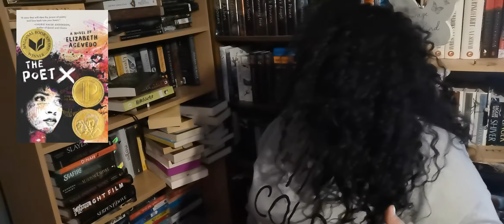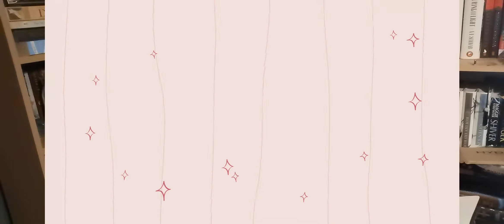✯ Booktube Newbie Tag ✯